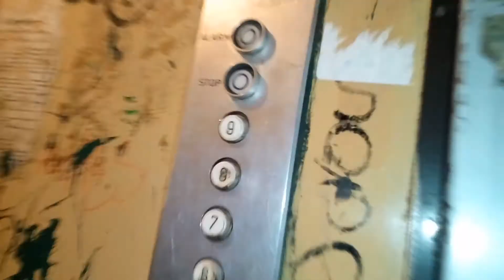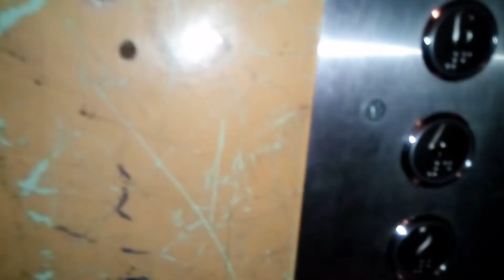2x Zremb osiedlowy/Two Zremb license elevators (one original, one modernised), Łaskarza 4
*Manufacture: KDO Zremb-Kombinat Dźwigów Osobowych "Zremb" w Warszawie
*Type: license two-speede traction elevator
*Year of building: (?)
*Adress: Łaskarza 4
*City: Poznań

W filmie wykorzystano utwór Whatdafunk autorstwa Audionautix  pochodzący z darmowej biblioteki audio You Tube'a.